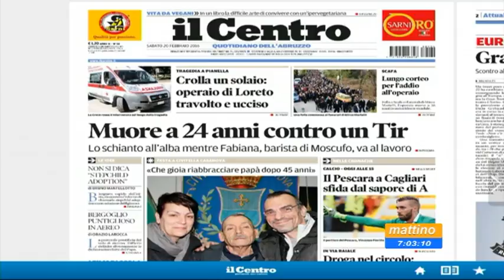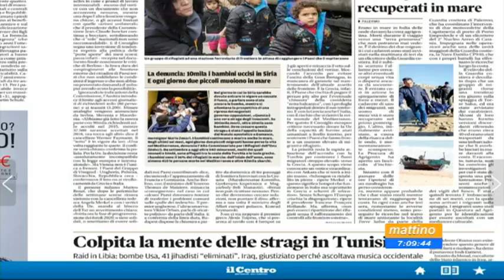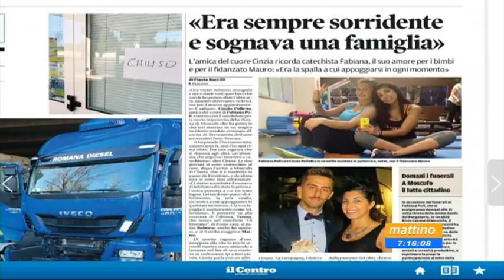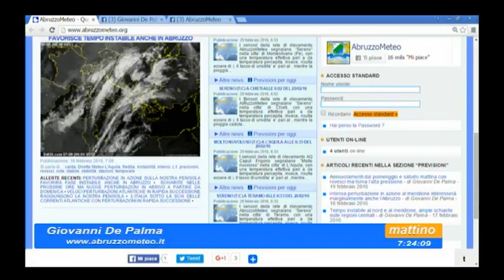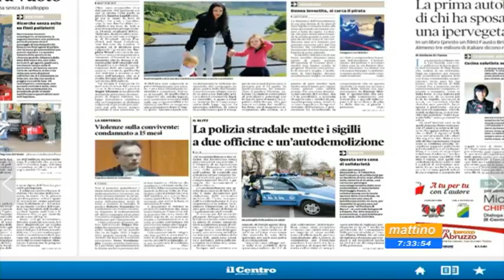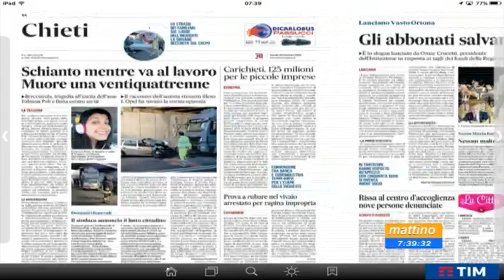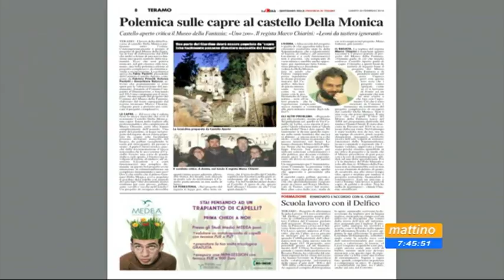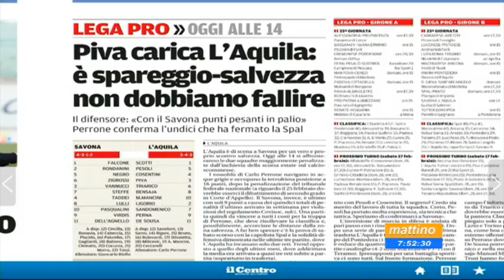Mattino 6 - Rassegna stampa - Sabato 20 febbraio 2016